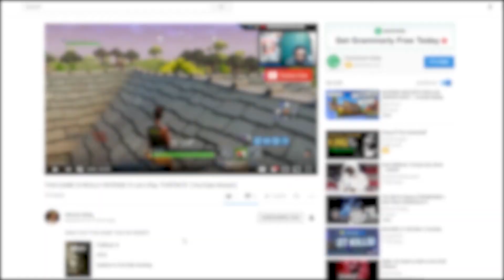Wraith IS A KILLA KILLA!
If you enjoyed this video SMACK that like button,

IG + VINE + SNAPCHAT: @HhurnisWang